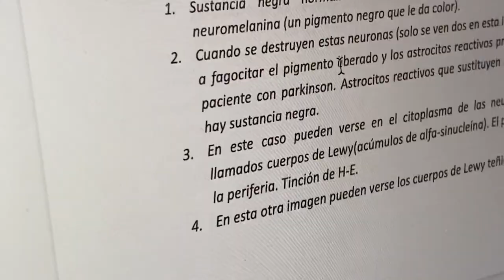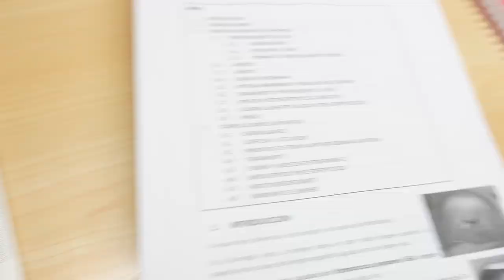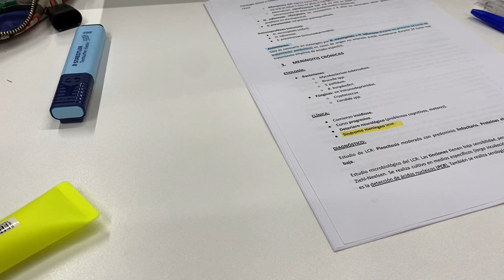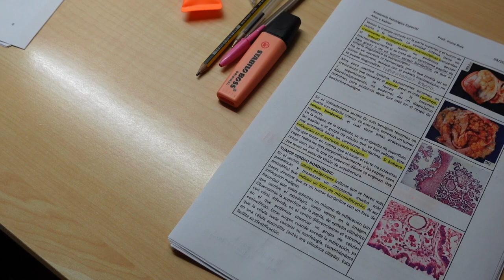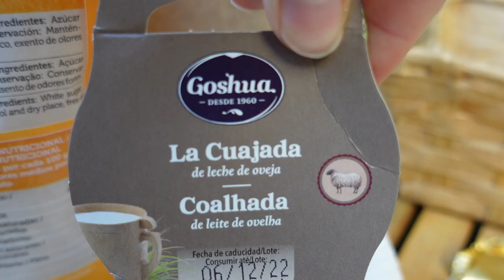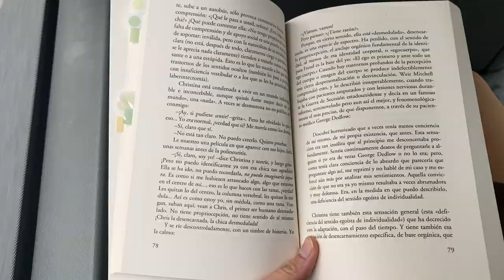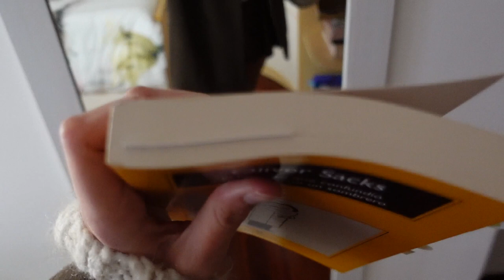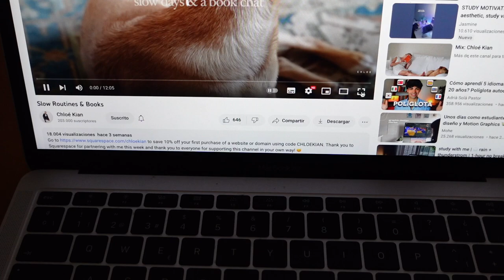medicine diaries ep.004🏓 quirófano, prácticas en ORL, chocolate y disfrutando de la vida en general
Canciones🌛